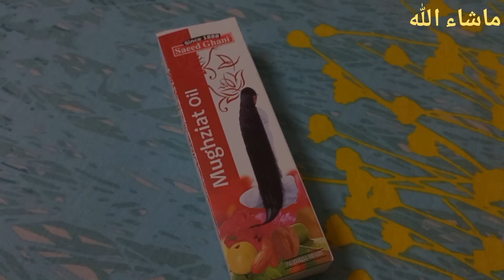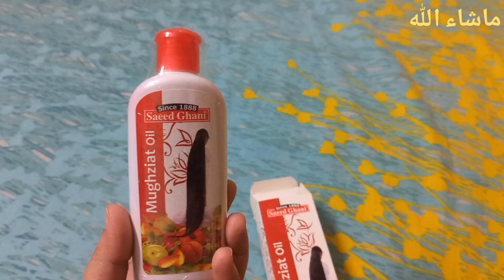Mere Subscribers ko 10000 tak ponchain / House Cleaning / Fish curry